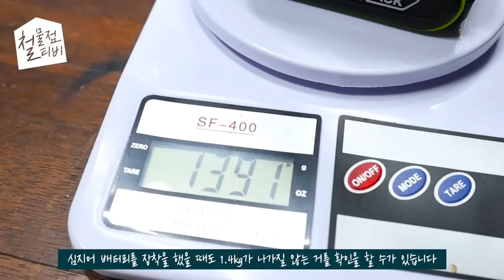역시 웍스가 해머드릴은 진짜잘만들지..[WORX WU369.2]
[구매링크]

[타임라인]
00:56 소개할제품
01:06 스펙값
02:40 콘크리트타공
04:02 고부하작업
04:40 구성품
05:54 나눔이벤트